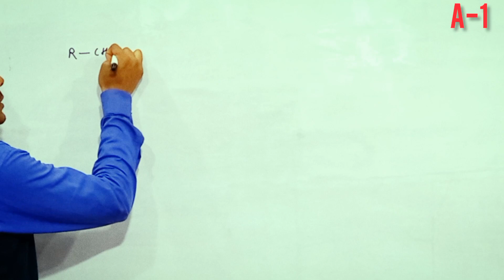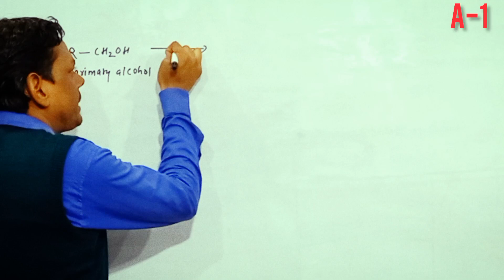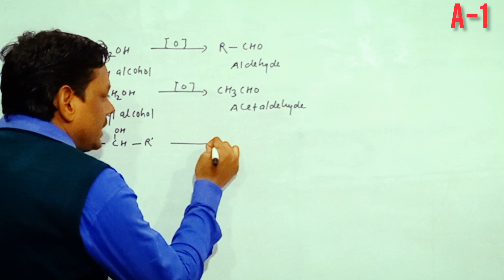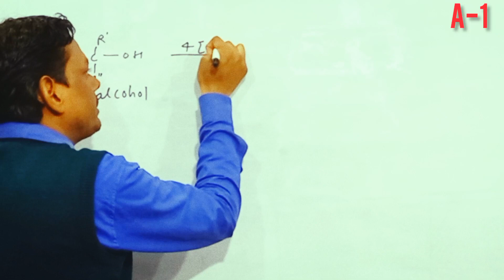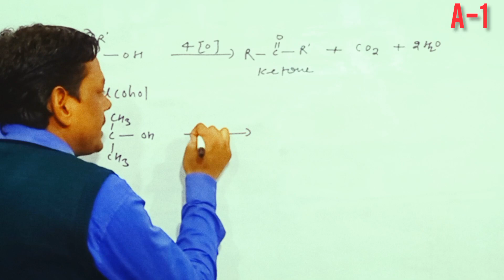Distinct between primary secondary and tertiary alcohol on the basis of oxidation Chemistry 12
Distinct between primary secondary and tertiary alcohol on the basis of oxidation
# Chemistry 12 chemistry
# kya hota h jb ethyl alcohol ka oxidation kraya katah
#,kya hota h jb secondary alcohol ka oxidation kraya jata h
kya hota h jb tertiary alcohol ka oxidation kraya jata h